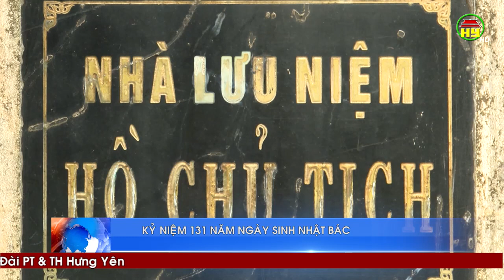Lãnh đạo tỉnh dâng hương, dâng hoa nhân kỷ niệm 131 năm ngày sinh Chủ tịch Hồ Chí Minh